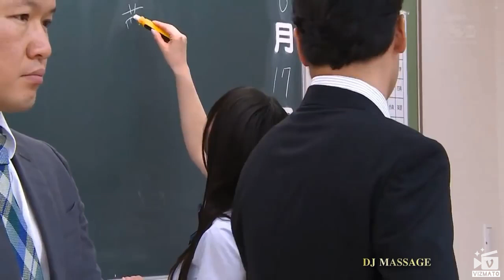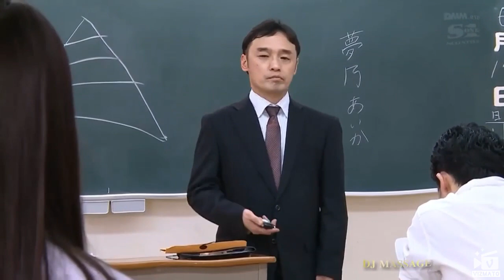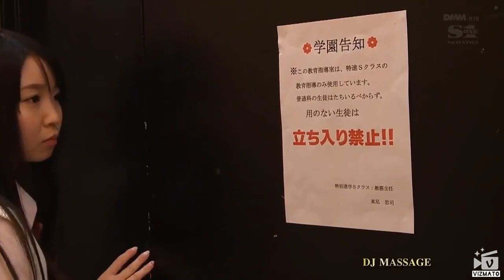Cute japan girl in school bus blackmail